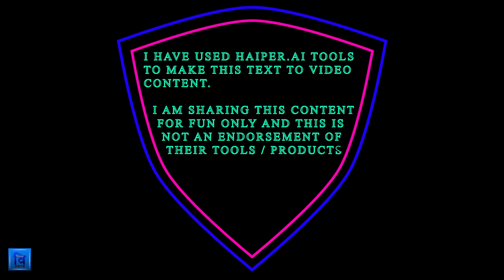DON'T MISS AI Generated Superheroes & Super villains Kissing | Two Hearts song | AI Text to videos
In recent times, AI Tools to generate videos with the help of texts are rising to the moments. Of course there is a lot of room for improvement. But sometimes these tools give us mesmerising results. And sometimes with such a beautiful consistency.

One of the experience I had when I was using Haiper.ai ' AI Text To Video Tool to generate Superhero characters kissing each other. Except for some results, others are fairly consistent. Hence I thought of compiling some of those videos to make one video. And thats how this video came into existence. I am sure you must have enjoyed it. Especially with the background music.

Beause this background music is part of a new song by TrackTribe. Song name is Two Hearts. And as usual, Track Tribe has done an amazing job. You can check the full song by clicking on the link given below.